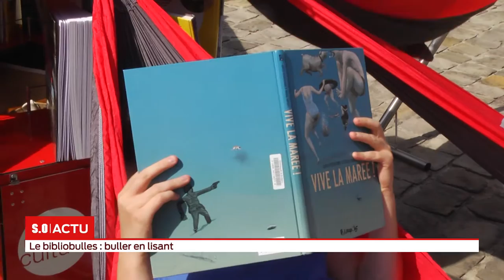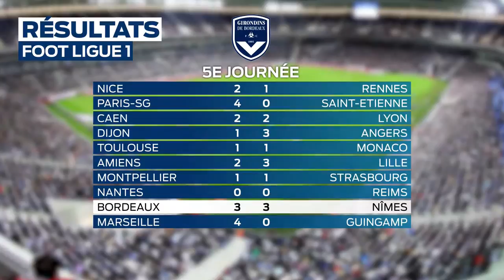La grande édition Lundi 17 septembre